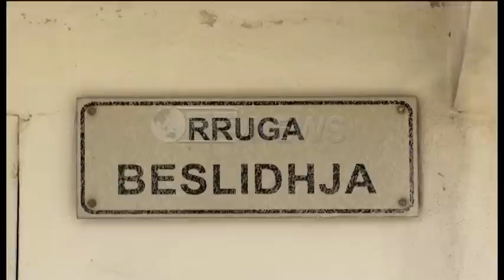Ora News – Zbardhet krimi në Bathore, nëna tentoi të ndalonte djalin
Mirald Metallari, ka rrëfyer në polici shkakun që çoi në vrasjen e të atit, Miftar dhe plagosjen e nënës së tij, një krim i ndodhur më 24 korrik 2017 në Bathore të Tiranës.
Sipas dëshmisë mamaja ka tentuar të ndalojë të birin për të mos qëlluar por Miraldi ka shtënë dhe në drejtim të saj. Shkaku i konfliktit : një karrocë e mbushur me llaç e cila ishte rrëzuar në tokë.
Krimi u krye me armën e shërbimit të Miftar Metallari i cili ishte punonjës policie. Në familjen Metallari po kryenin disa rregullime pasi pas dy javësh kishin ceremoninë e dasmës së njërës prej vajzave.
 Deshmia
I pyetur në cilësinë e personit ndaj të cilit zhvillohen hetime në praninë e avokatit të zgjedhur kryesisht, Mirald Metallari ka deklaruar:
Më datë 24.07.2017 rreth orës 06:00 të mëngjesit, ka ndihmuar të atin  (Miftarin) për të bërë disa punime në oborrin e shtëpisë së tyre dhe kur ka qenë duke punuar, rreth orës 11:00, në një moment i është derdhur karroca e mbushur me llaç në tokë.
I ati e ka gjuajtur me grusht në pjesën e buzës dhe pas këtij veprimi, Mirald-i ka hyrë në banesë, ku aty kanë qenë 2 (dy) motrat e tij, të cilat kanë dal jashtë dhe ky ka shkuar te dhoma e të atit.
Aty ka marrë armën e shërbimit të  babait dhe pasi ka dal me armë në dorë te dera, ka vërejtur të ëmën shtetasen Nurie Metallari, e cila ka tentuar ta ndaloj dhe në këtë moment ai e ka shkrepur armën me drejtim nga dyshemeja.